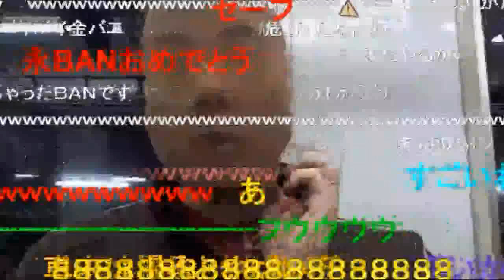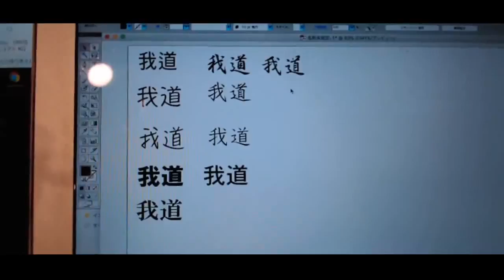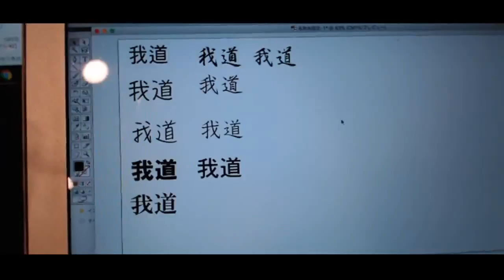シルバーの問合せがたくさん来ているｗ